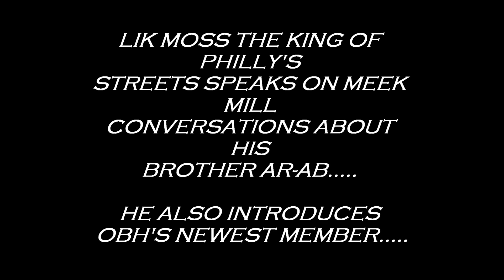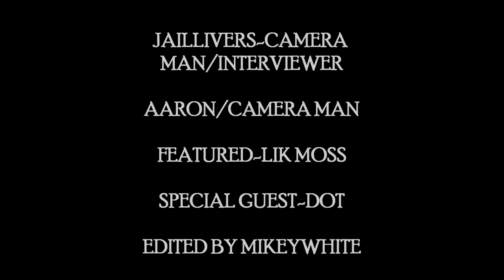Meek Mill Cockiness has Finally Caught up with Him LIKMOSS Speaks Out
LAST YEAR MEEK MILL GOT AHEAD OF HIMSELF BY GOING AT CASSIDY FOR NO APPARENT REASON AT ALL, SOME SAY HE WANTED TO SEE A BATTLE BETWEEN CASSIDY AND ANOTHER ARTIST BUT BEFORE THE BATTLE COULD TAKE PLACE HE BEGIN TAUNTING CASSIDY ABOUT HIS EXSPENSIVE LUXURY CAR(BENTLEY) THAT WAS SUPPOSE TO GOT REPOED, SHORTLY AFTER THE BATTLE AR AB THE TOP GOON OF PHILLY RESPONDED WHEN MEEK MENTIONED CASSIDY NOT FEEDING HIM ,THE STREETS SAY THAT BY AR AB GETTING ON A VLOG AND SAYING THAT MEEK MILLS WAS A STREET GUY GAVE HIM A GOON(GANGSTER)WAVE AND SHORTLY AFTER MEEK WAS ON HIPHOPSINCE1987 TALKING LIKE A GOON ,WELL LADIES AND GENT AFTER 10 LONG HARD YRS OF JAIL AR AB MIDDLE BROTHER 'THE NOTORIOUS LIKMOSS HAS CHOSEN TO STAY AWAY FROM THE STREETS AND HAS JUMPED IN THE INDUSTRY THIS IS NO WAY IN ANY SHAPE OR FORM A DIS LIK SAYS THAT HE IS CLEARING THE AIR AND APPROACHING THE FOOLISHNESS BEFORE THINGS GET OUT OF ORDER SO HE SPEAKS ON GILLIEDAKD ,CHIEFKEEF,SHYGLIZZY,LIL BOOSIE AND HE INTRODUCES OBHS NEWEST MEMBER(DOT) WHO HAPPENS TO BE FROM WEST PHILLY(PARKSIDE)WHERE GANGSTER RAPP WAS ORIGINATED BY PHILLYS OWN SCHOOLLY D ! BE ON THE LOOK OUT FOR LIKMOSS FIRST MIXTAPE 'THE TRANSITION' FOLLOW HIM ON INSTAGRAM @likmoss_obhgg ,if u haven't already downloaded ZOMBIELAND ON DATPIFF.COM DO SO NOW ! HAS MEEK FORGOTTEN WHERE HE HAS COME FROM ?WHY DONT HE DO FEATURES WITH THOSE THAT HE CLAIM TO CALL FRIENDS AR AB DONE 2 SONGS WITH MEEK MILL "HARD IN THE PAINT AND GOONS GONE WILD AND BOTH TRACKS AR STOOD OUT ,WILL MEEK EVER BECOME A PERSON WHO HELP ANYBODY ,WE SEE HOW HE TREATED HIS GOOD FRIEND LIL, WE SEE HOW HE SCREENSHOT HIS FRIENDS TEXTS AND PUT IT ON INSTAGRAM TO HUMILIATE HIM ,IS MEEK PICKING UP HIS MENTOR(RICKROSS) ATTITUDE HE DISHONORED MIAMIS OWN TRICK DADDY FOR NO REASON,DOES MEEK THINK HE CAN WIN THE FANS OVER WITH ASSETS(CARS,WATCHES,AND CLOTHES? IF THIS IS WHAT THE FANS LIKE I BEG OF YALL TO SIT BACK AND WATCH OBH TAKE OFF FREE THE TOP GOON!!!